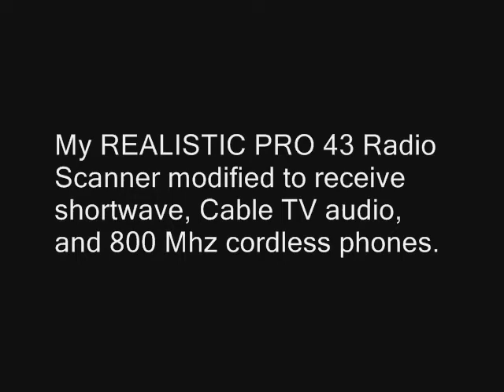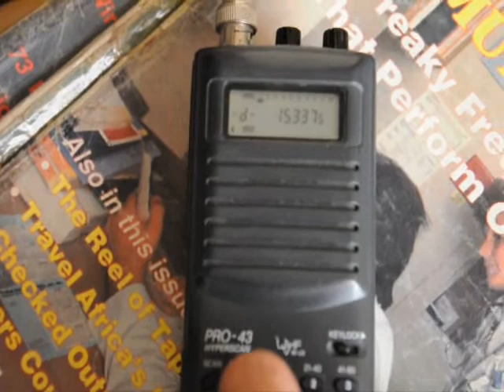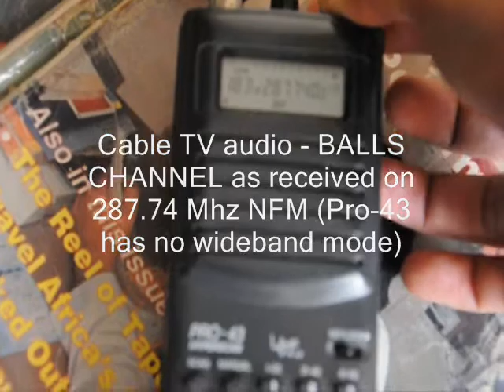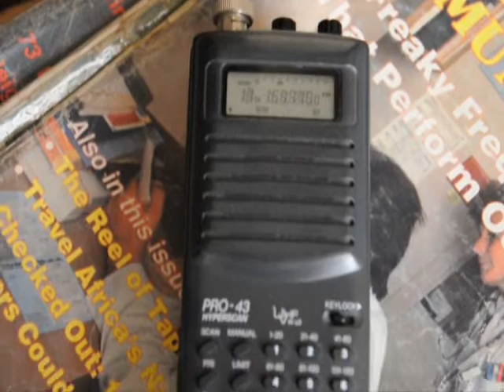Realistic Pro 43 Scanner Radio modified to receive Shortwave, CATV Audio and 800 Mhz Cordless Phones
This is my Realistic Pro 43 Scanner Radio modified to receive the Cellular bands. It can receive Cable TV as well on Narrowband FM (Wideband Mode is not available on Pro 43. By a simple keypad tricks to enter splinter frequencies, it can receive Shortwave frequencies down to 9 Mhz AM or FM mode.